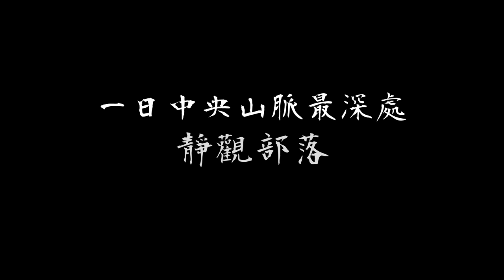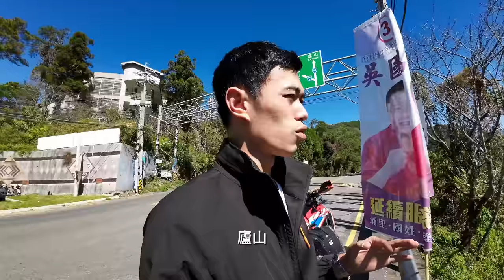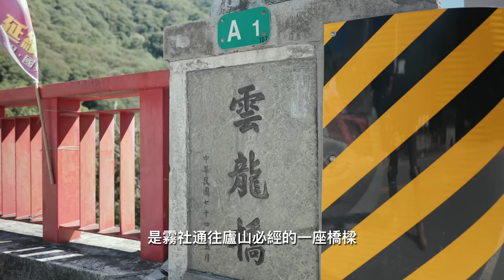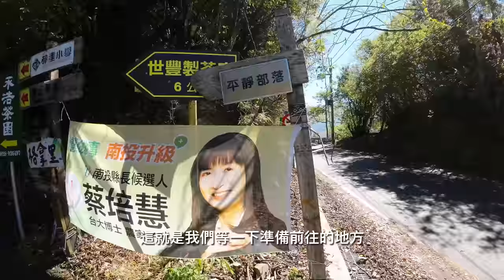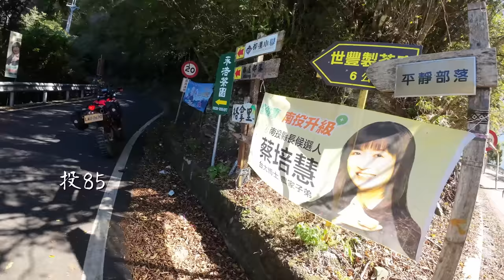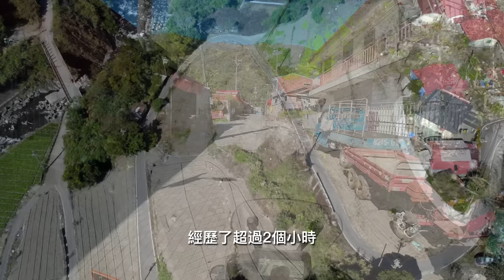一日靜觀部落，前往中央山脈最深處！合作產業道路｜Loot2魯特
"萬物靜觀皆自得"
這個位於奇萊山西側山腰上
名字很有禪意的靜觀部落
海拔約在1800公尺
和許多偏遠部落一樣
從市區出發要來到這裡
需要騎很長一段時間...

拍攝器材：
Gopro10
GoPro9
Sony ZV-1
270Pro